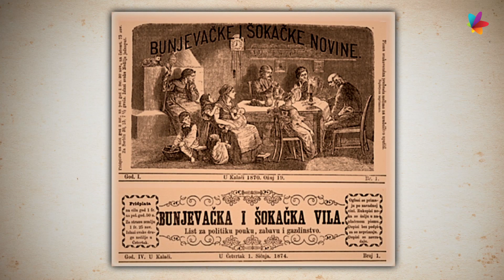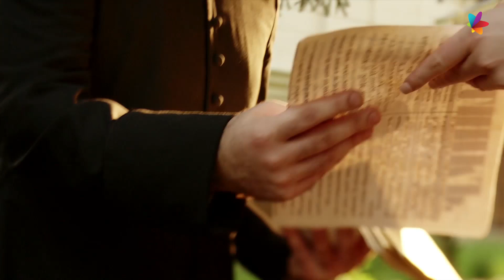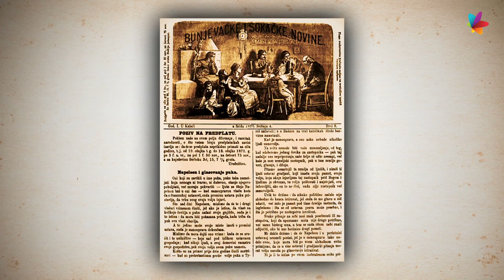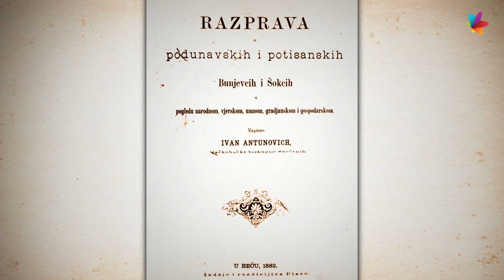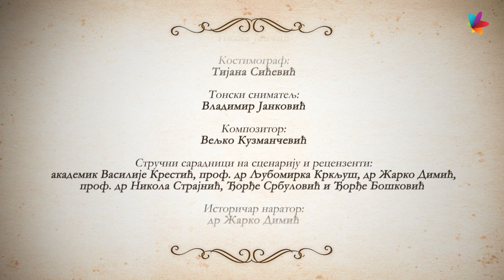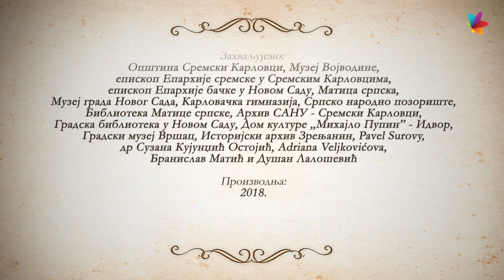Epizoda 22 | Velikani Srpske Vojvodine: Ivan Antunović